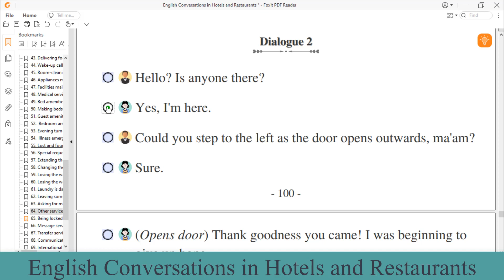English Conversation | Being locked out of the fire exit